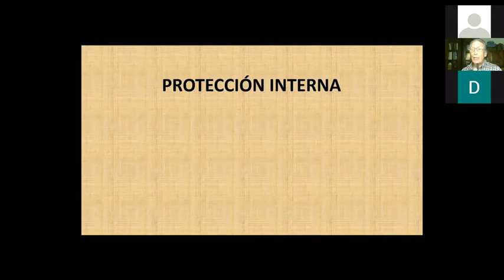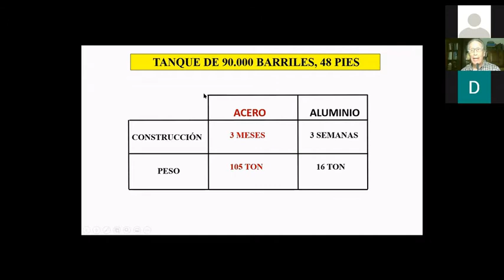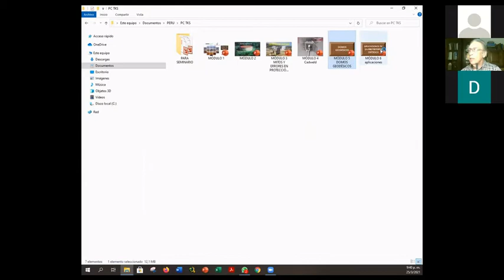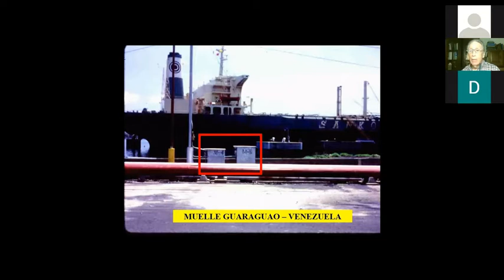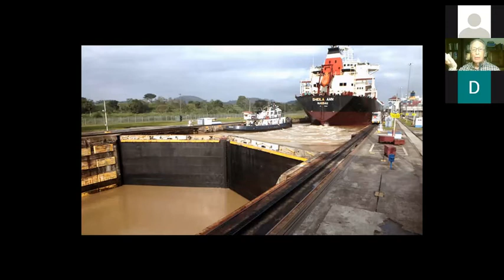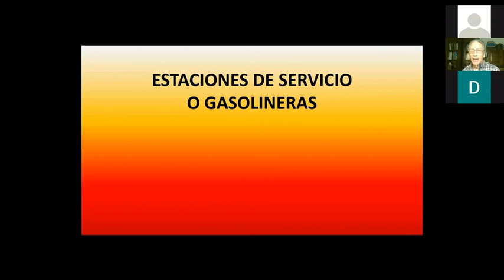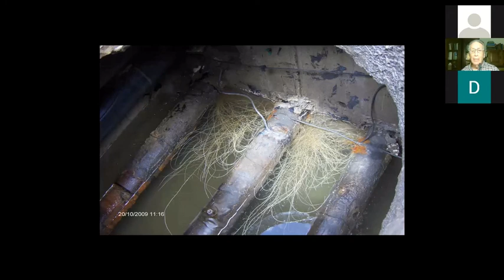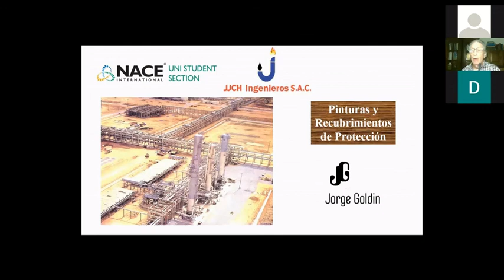PROTECCIÓN CATÓDICA DE TANQUES sección 3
Tercera y última parte del SEMINARIO ESPECIALIZADO EN CORROSIÓN, segunda sesión: Protección Catódica de Tanques de Almacenamiento. A partir de la próxima semana estaré subiendo la tercera sesión sobre PINTURAS Y RECUBRIMIENTOS DE PROTECCIÓN, también en tres partes por su extensión. Si le interesan estos temas y quiere especializarse:
jjchisac.com.